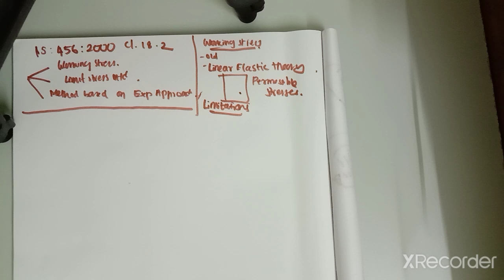working stress method